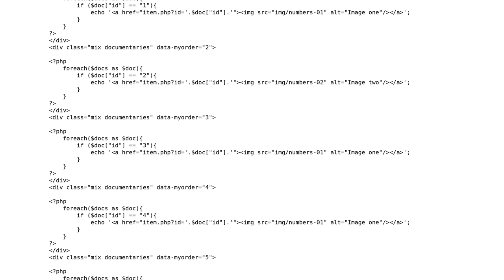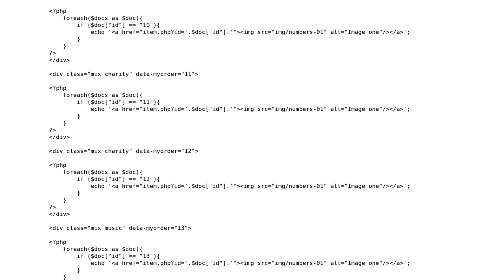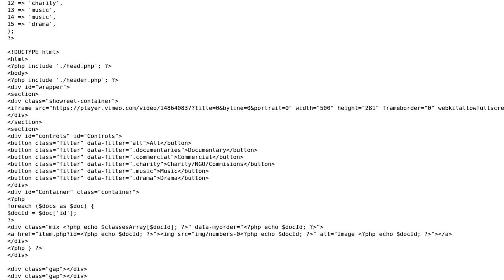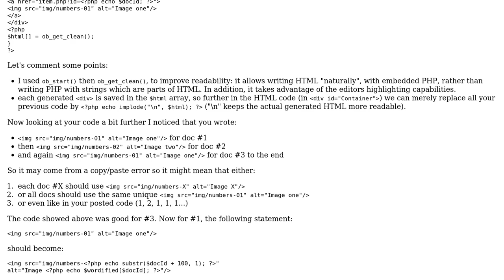Selecting data from MySQL using PHP (2 Solutions!!)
Selecting data from MySQL using PHP

With thanks & praise to God, and with thanks to the many people who have made this project possible! | Content (except music & images) licensed under CC BY-SA | Music | Images & others | With thanks to user mp252 user cFreed user Alankar More and the Stack Exchange Network Trademarks are property of their respective owners. You are responsible for your own actions.